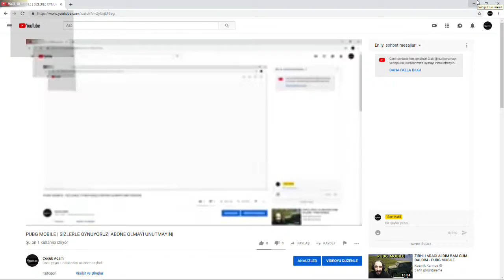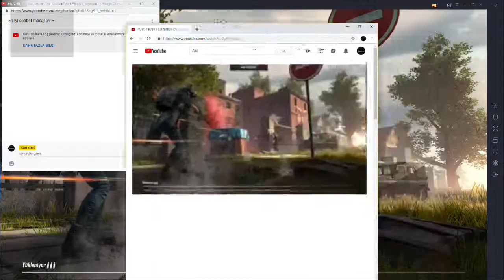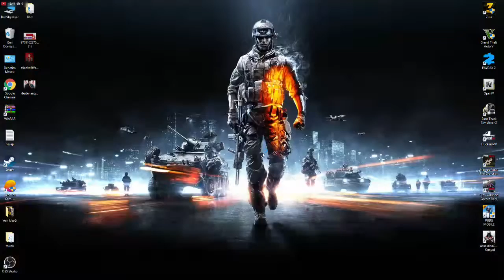PUBG MOBİLE | SİZLERLE OYNUYORUZ| ABONE OLMAYI UNUTMAYIN